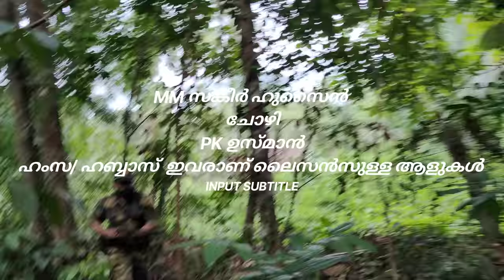ഇവർ ചെയ്തത് കണ്ടോ പന്നികളെ ഗവണ്മന്റ് തെന്നെ വെടിവെച്ചു കൊല്ലാൻ തീരുമാനിച്ചു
hunting video  പഞ്ചായത്ത് അനുമതിയോടുകുടിയ പന്നി വേട്ട.പന്നി ശല്യം ഇനി ഉണ്ടാവില്ല നമ്മുടെ ഈ വീഡിയോ കർശകന്റ് പ്രയാസങ്ങൾ ഞങ്ങൾ നേരിൽ കണ്ടു
ഇത് ആരും അനുകരിക്കരുത്
കളിക്കാവിന്റ പരുതിയിൽ വരുന്ന സ്ഥലം ത്തിലാണ് നടന്നത്
munnar marayoor log house solo camping
മൂന്നാർ മറയൂർ ലോഗ് ഹൗസ്
ഈ വീഡിയോ മുഴുവനായും കണ്ടാൽ മനസിലാകും ഇതിന്റെ ലാസ്റ്റ് ഭാഗത്തു
മൂന്നാർ മറയൂർ ലോഗ് ഹൗസ് ൽ നിങ്ങൾ ക് ഈസി ആയി പോവാൻ പറ്റും ഈ ലിംഗ് വഴി ബുക്ക് ചെയ്താൽ മതി 👇
നമ്മുടെ മറ്റു വീഡിയോ കാണാൻ ഇവിടെ പോയാൽ മതി 👇👇 വീഡിയോ ഇഷ്ട്ടം ആയാൽ സബ്സ്ക്രൈബ് ചെയ്യുക
i m camping mountain solo camping
SOLO CAMPING OVERNIGHT RAIN RELAXI
നമ്മുടെ മറ്റുള്ള#episode8 camping solo solo camping